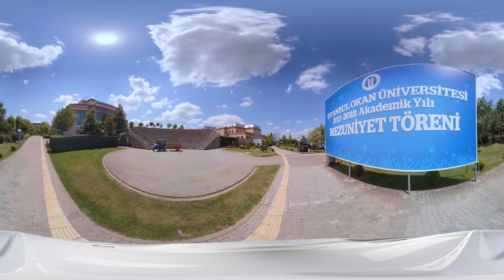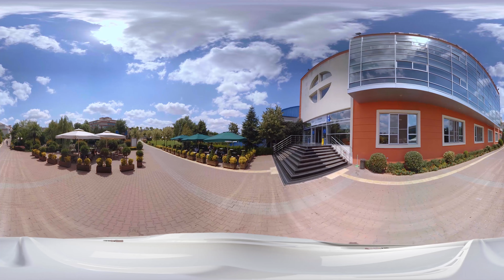Okan Üniversitesi Sosyal Alanlar - 360 Derece Okul Çekimi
360 Derece Video Çekimi
360 Derece Tanıtım Filmi
360 Derece Okul Çekimi
360 Derece Fabrika Çekimi
VR Tanıtım Filmi
Sanal Gerçeklik
Artırılmış Gerçeklik
360 VR Video
360 Derece Video Prodüksiyon
360 Çekim
Sanal Gerçeklik Ajansı
360 Video Prodüksiyon